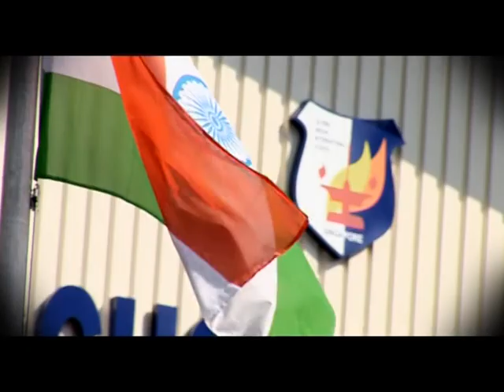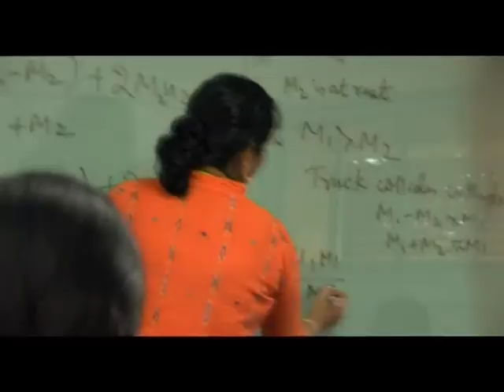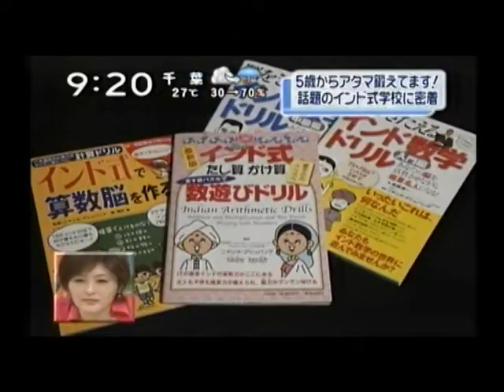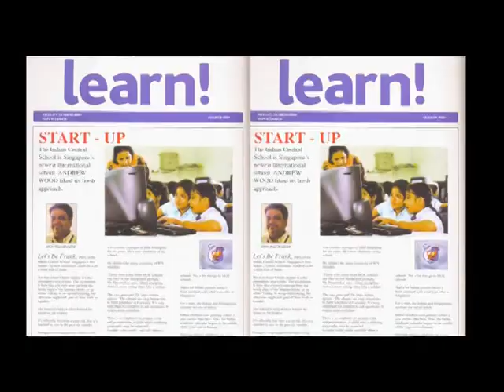GIIS Corporate Video